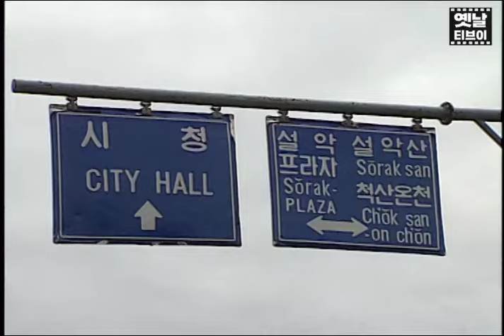가는데 하루 노는데 하루 오는데 하루.. 90년대 속초의 여름은 빼곡했다..! | 옛날티브이 고전영상 옛날영상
차 안에 있는 사람이랑 인터뷰도 가능할 듯..!
속초 기다림의 계절 여름!